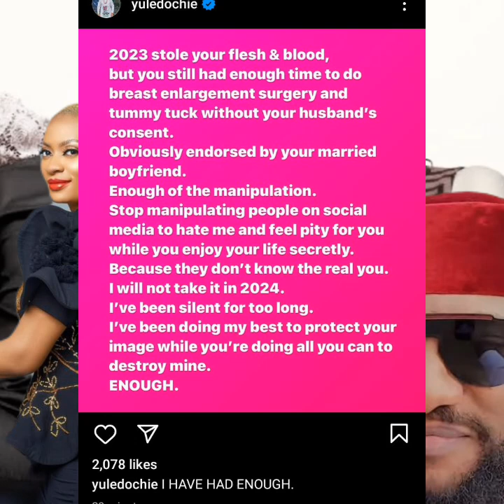YOU HAVE A MARRIED BOYFRIEND,DID BBL,BIG BRESS WITHOUT MY CONSENT-YUL EDOCHIE DON L0S€ AM.WAHALA!